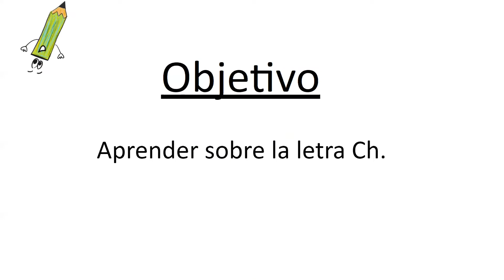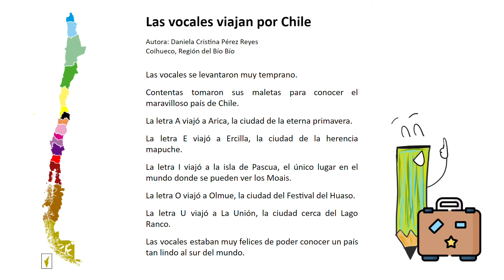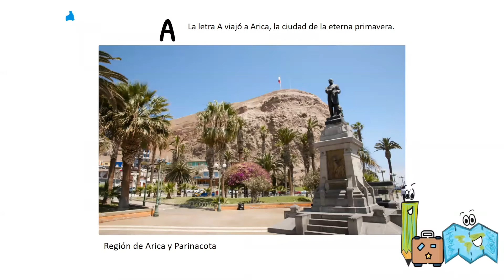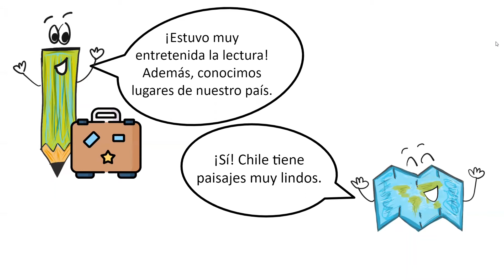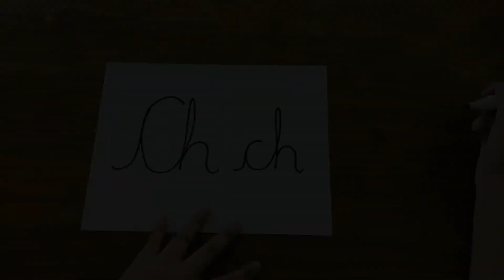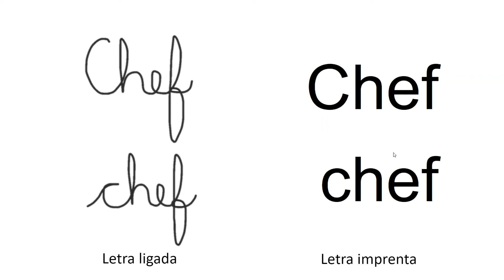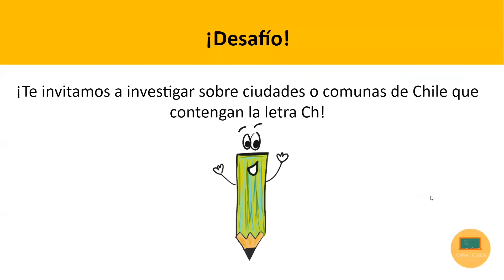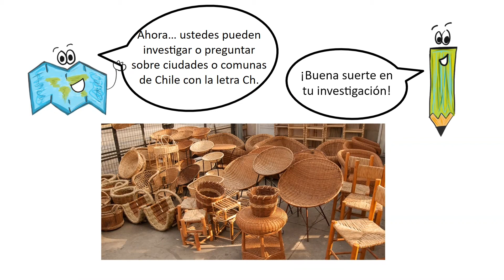Letra Ch - Lenguaje| 1º Básico